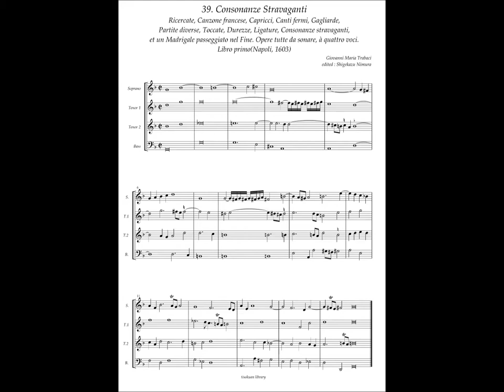Giovanni Maria Trabaci, Ricercate etc Libro 1 No.39 Consonanze Stravaganti.